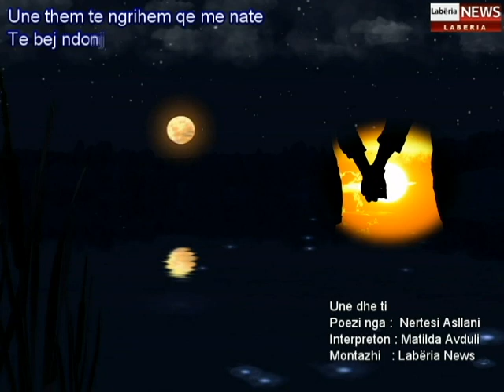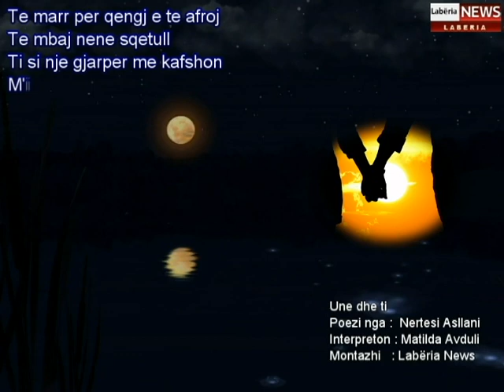Une dhe ti - Poezia - Nertesi Asllani - Interpreton - Matilda Avduli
Një zog i bukur mbi selvi
Poezia - Nertesi Asllani

Teksti:
Nje zog i bukur mbi selvi
Sec ka qe me mundon
Sa here qe shkoj e vij aty
Me ndjen e nis kendon

Kerkoj ta tremb e dot s'e tremb
Dhe strukem nen selvi
Kjo kenge e zogut sa me dhemb
S'e di,s'e di, s'e di

Sec ka nje ze si me trishtim
Dhe vesh e mbaj pa zhurme
O kenge e trishte e stilit tim
Sa nota ke nga une

Kerkoj ta tremb e ta godas
Nuk dua kenge me dhimbje
Po zogu nis kendon me gaz
Dhe une degjoj me endje

Qe nga selvia mbi nje pishe
Merr fluturim ngadale
Pa prishur kengen qe ka nis
Dic them dhe une ca fjale

Ai mbi pishe dhe une mbi toke
Aty na zuri nata
C'me ktheve sonte zog o zog
Ne vitet me te zjarrta

Prane pishes rri dhe mbetem
Ja themi kenges bashke te dy
S'e s'dua ta jap vehten...